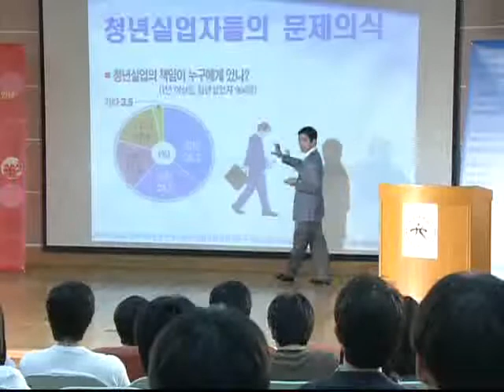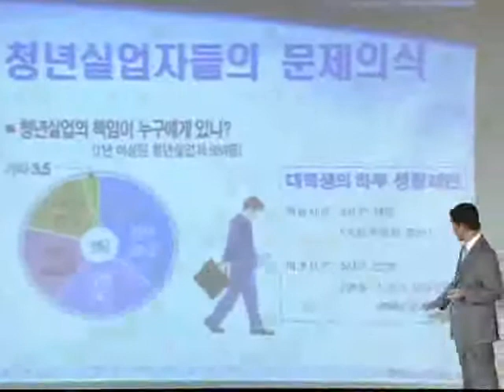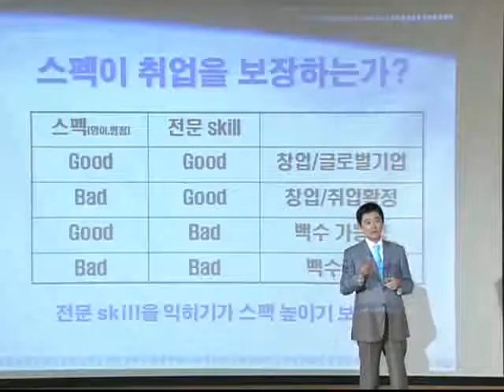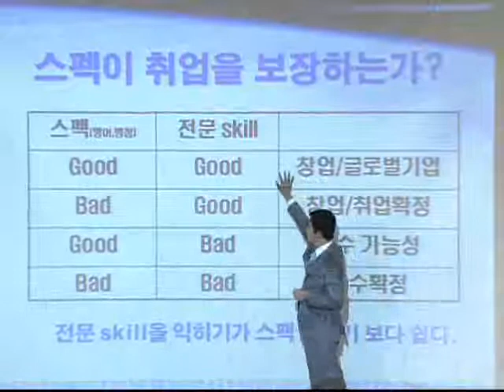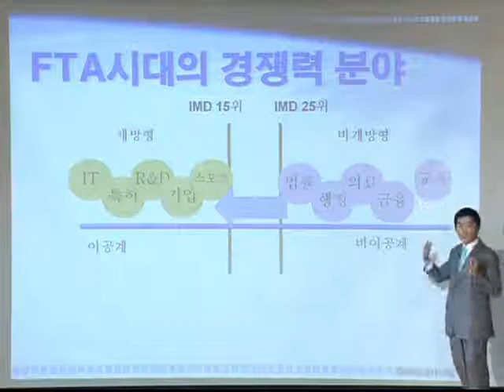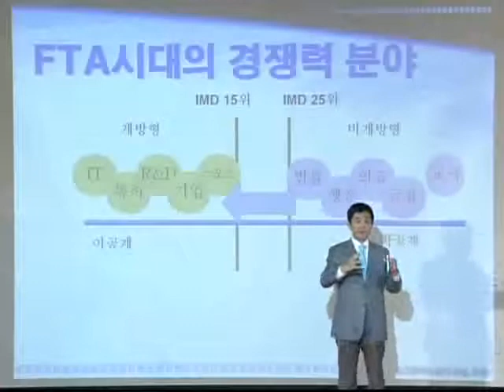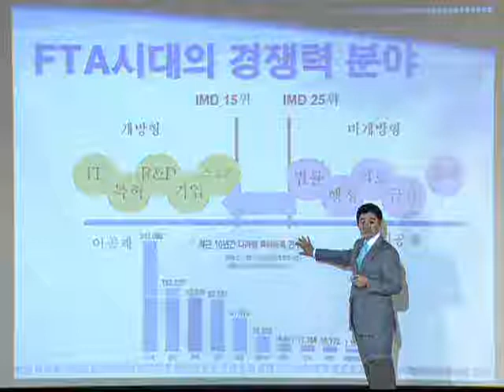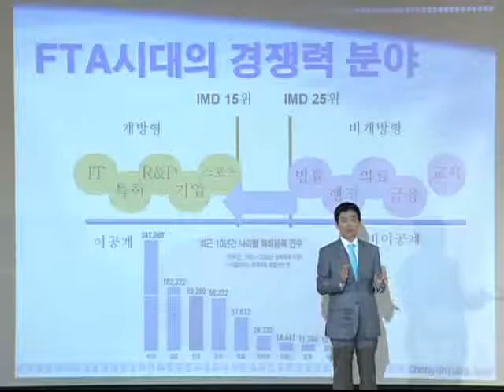EBS CEO 특강 - CEO Lecture_비트컴퓨터 조현정 대표이사 1강_#005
EBS CEO 특강, CEO Lecture, 20090916, 제79강 1등보다 1호가 되라!

비트컴퓨터 조현정 대표이사에게 1등보다 1호가 되라!라는 주제로 그 이야기를 들어본다.